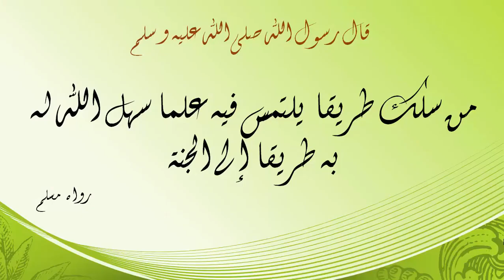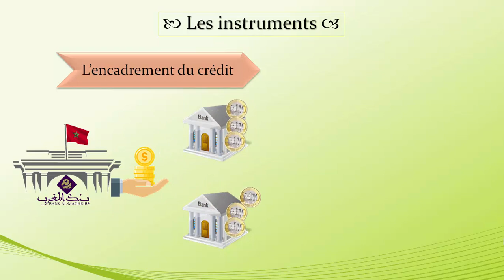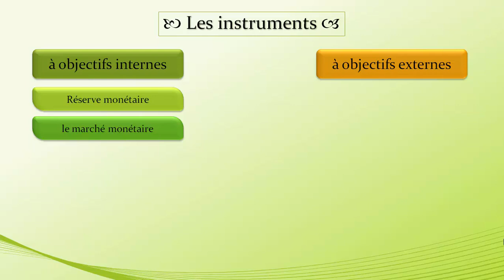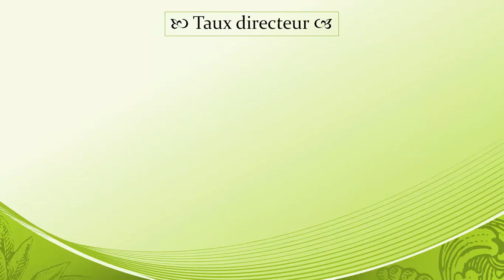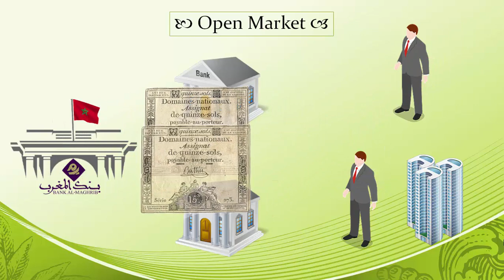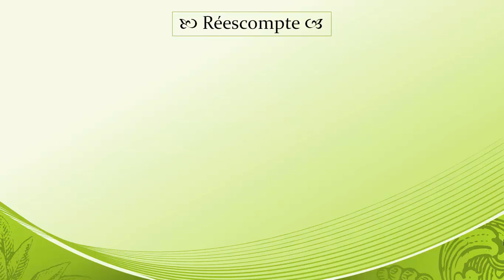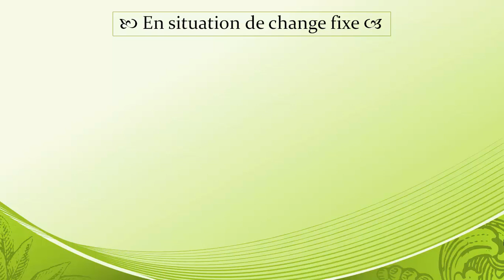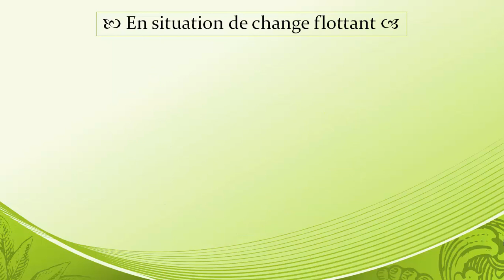les instruments de la Politique Monétaire ( بالدارجة )